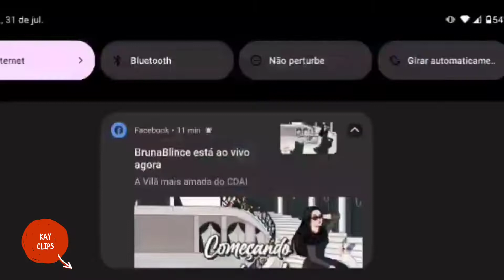PVFRANGO ZOANDO O BAIANONS KKKKKKKK